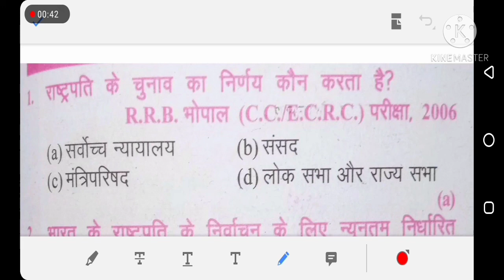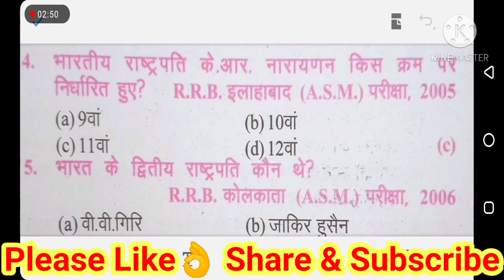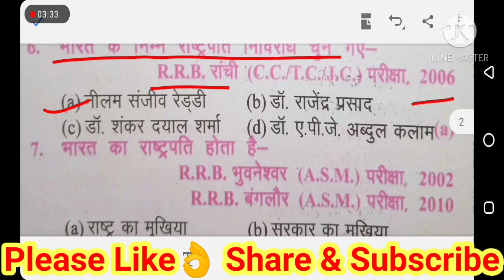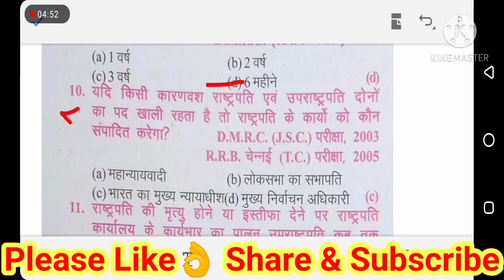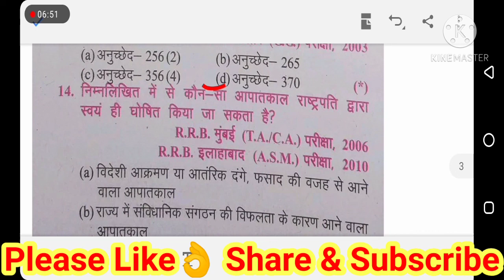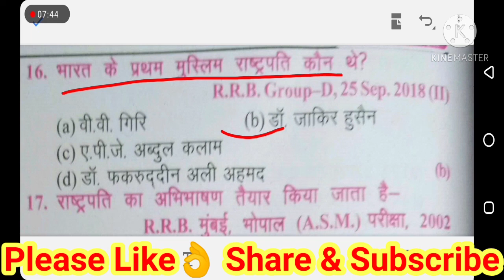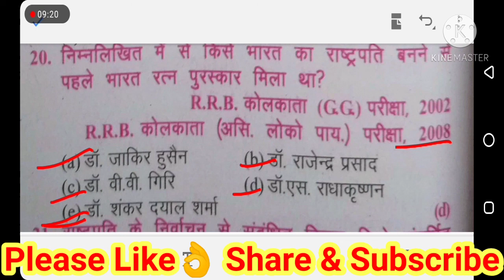Polity science / president and vice president polity | indian constitution in hindi | static gk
sk jha sir science book Mcq 20 Question with discussion प्रतिदिन इस Channel पे पढये ओर अपने तैयारी को अलग दिशा दे